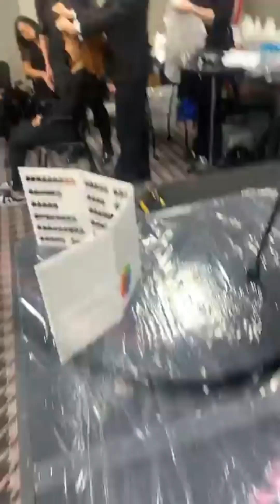Emmedicciotto Class 🎰 Casino Comerce by Eduardo Ai Expert Virtual Recap Class Today